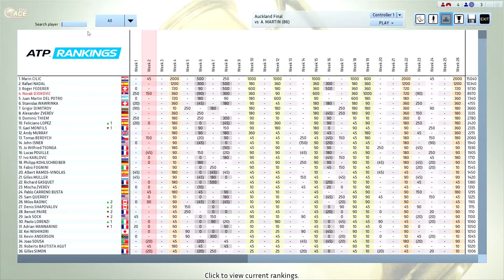Djokovic vs F Martin Full Ace Tennis Auckland ATP250 Final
new career 3set 6game